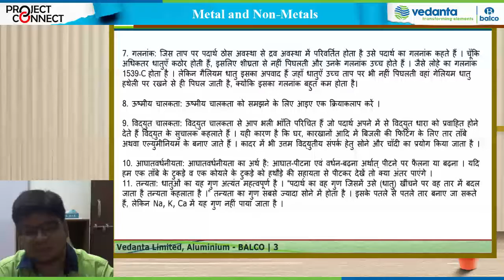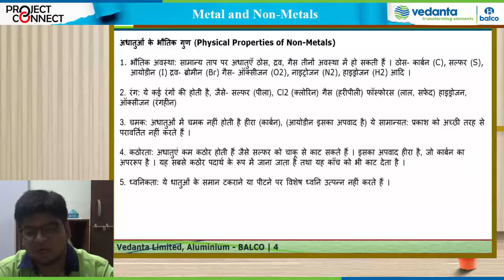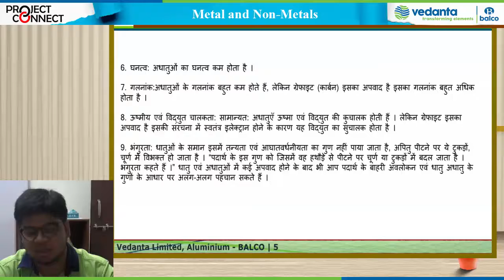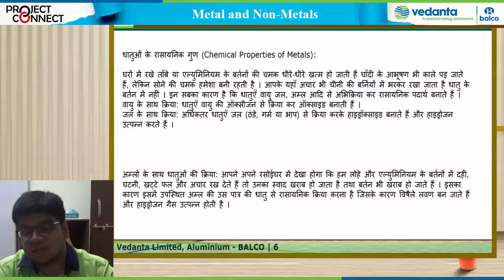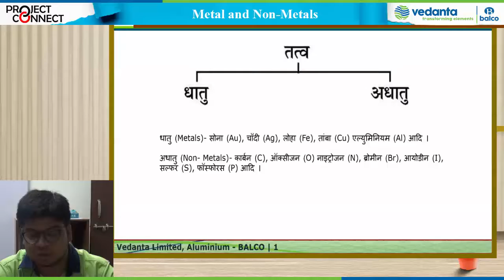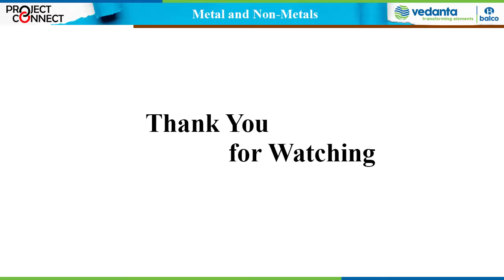Class 8 Science Metal and Non Metals